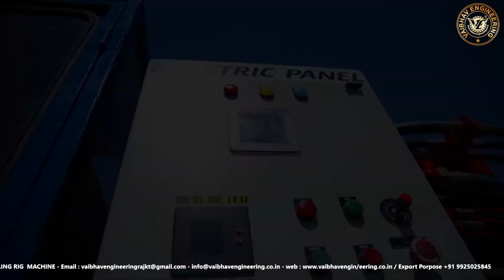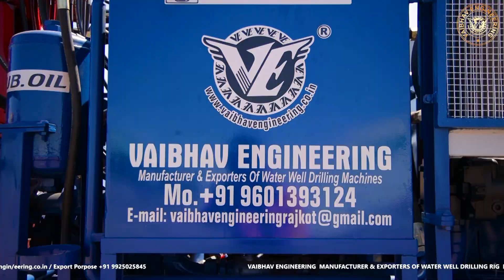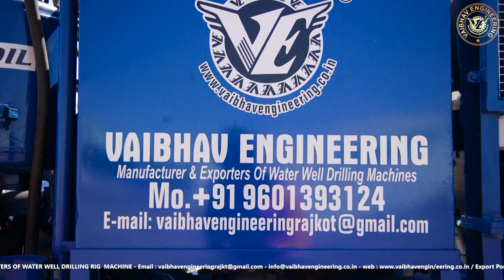VEM900 MODEL Special design of mining purpose.